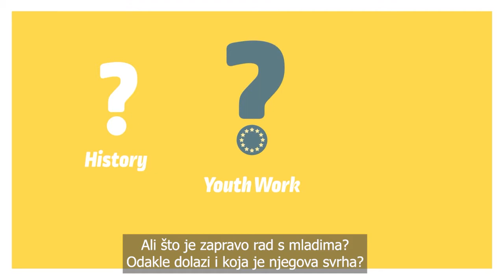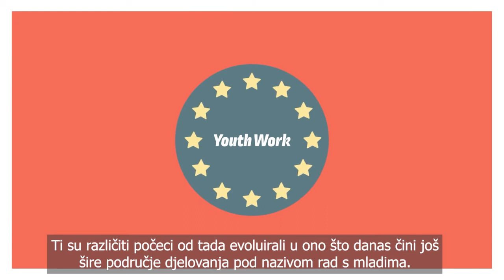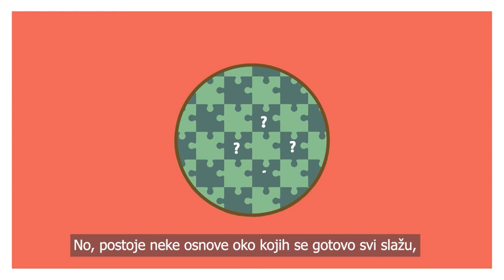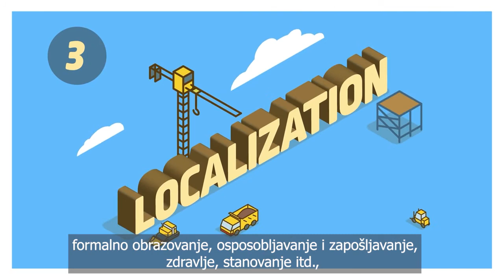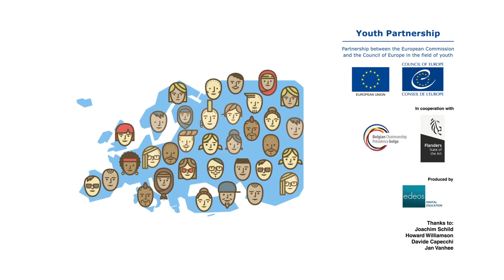Rad s mladima danas - What is youth work today?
Što je rad s mladima, odakle dolazi i koja mu je svrha?